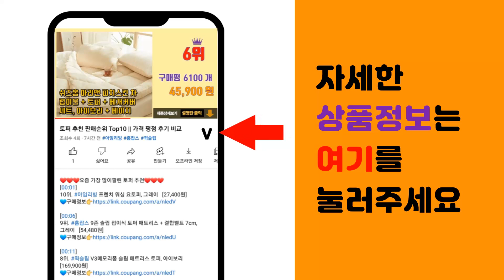담요 추천 판매순위 Top10 || 가격 평점 후기 비교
❤️❤️❤️요즘 가장 많이팔린 담요 추천❤️❤️❤️

[00:01]
10위. 더자카 베스트워밍 극세사 블랭킷 [12,800원]

[00:06]
9위. 극세사 밍크 담요 [10,910원]

[00:11]
8위. 라이프란스 포근양 극세사 털담요 [15,500원]

[00:16]
7위. 우쥬 고급극세사 대형담요 + 파우치 담요 [28,900원]

[00:21]
6위. 밀크 스트라이프 인테리어 캠핑 포근 담요 100x150 [19,800원]

[00:26]
5위. TINTIN 양면 와플 담요 두꺼운 극세사 이불 [32,800원]

[00:31]
4위. 코멧 홈 포근 플리스 똑딱이 담요 [8,590원]

[00:36]
3위. 더자리 포근하니 극세사 애착담요 [8,740원]

[00:41]
2위. 코멧 홈 양면 극세사 블랭킷 [5,490원]

[00:46]
1위. 더자리 마이블랭킷 극세사 담요 [7,900원]